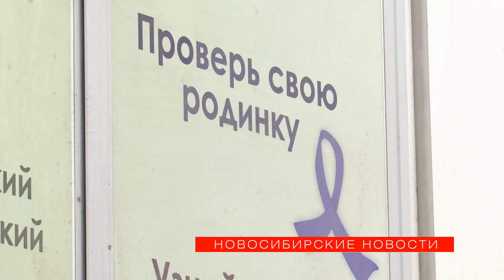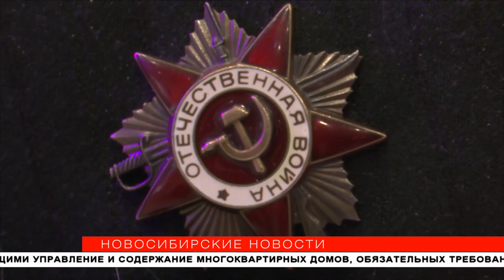«Новосибирские новости» от 04 февраля 2020 года